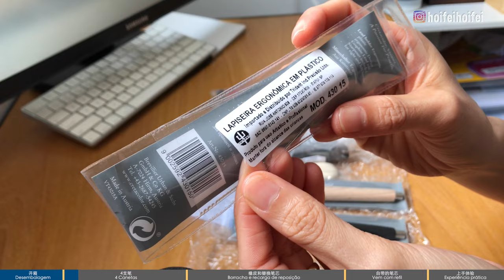Cretacolor 和 E+M Germany 5.6mm 铅笔和替换芯开箱｜自动铅笔｜巴西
这期视频比较小众，不是所有人都适用。但是确实也是我生活的小小的一部分，所以我决定分享出来。希望对生活在巴西对铅笔有需要的人、其他地区买得到这些铅笔的人有帮助。

如果你也对文具类感兴趣，或者随便看看世界上也存在这种铅笔，一窥人造万物中小众的一物，也可。哈哈。

O conteúdo deste vídeo é especial e não é adequado para todos. Mas também é uma pequena parte da minha vida, então decidi compartilhar também. Se você também se interessa por papelaria, ou apenas dá uma olhada na existência desses lápis no mundo, e tem um vislumbre de um nicho entre as coisas artificiais, você também pode. rsrs.

Espero que seja útil para as pessoas que moram no Brasil que precisam de lápis e para quem pode comprar esses lápis em outras regiões.

欢迎你到IG追踪我，💜Instagram: hoifeihoifei
Você está convidado a me seguir no IG, 💜Instagram: hoifeihoifei

0:00 开箱｜Desembalagem

1:10 4支笔｜4 canetas

3:25 橡皮和替换笔芯｜Borracha e recarga de reposição

6:18 自带的笔芯｜Vem com refil

7:49 上手体验｜Experiência prática